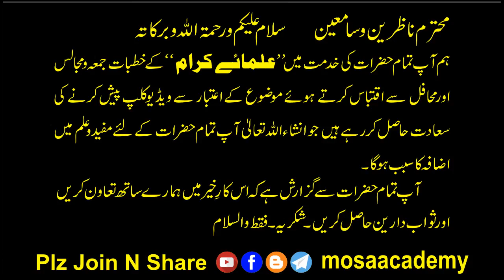Shar Fhaylane Walon Se Bachen شر پھیلانے والوں سے بچیں शर फ़ैलाने वालो से बचें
شر پھیلانے والوں سے بچیں
حضرت امام محمدتقی (ع) نے فرمایاكه ان لوگوں سے دُور رهو

ایام هفته كی مناسبات
تقویٰ الٰهی كی وعظ ونصیحت
حالات زندگی حضرت امام محمدتقی (ع)
احادیث امام جواد تقی علیه السلام

You can pay here Donation / Buy Super Thanks / Sadqa / Islae Sawab Gpay: 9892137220 / UPI ID: pay2mosaacademy@dbs

Majlis e Shahadat Hazrat Imam Mohammad Taqi (A) مجلس شہادت حضرت امام محمد تقی ع मज्लिस ए शहादत इमाम मुहम्मद तक़ी (अ)
Aap Ko Taqi Kyu Kaha Gaya حضرت امام محمد تقی ع کو تقی کیوں کہا گیا इमाम तक़ी अ.को तक़ी कयों कहा गया

mosaacademy live
mosaacademy sunday classes
mosaacademy majalis
mosaacademy jashan
moasacademy khutba e juma
mosaacademy paigham e juma

 you can pay here
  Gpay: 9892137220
  UPI ID: pay2mosaacademy@dbs

Dua Hai Ki Allah Tamam Momneen, Azadar,Muslemeen, Insaniyat Ko Salamat Rakhe Inshaallah
Hum Sab Mil Kar Khidmat e Deen Karen, Paigham e Karbala Ko Logo Tak Pahuchayen, Azadari,Majlis,Matam, Talimat e Ahlebait(as) Ko Share Karen.

Majalis, Shabbedari, Jashan, Mahafil, Paigham e Ahlebait, Talim e Ahlebait, Islamic, Qur'anic, History and Social events.